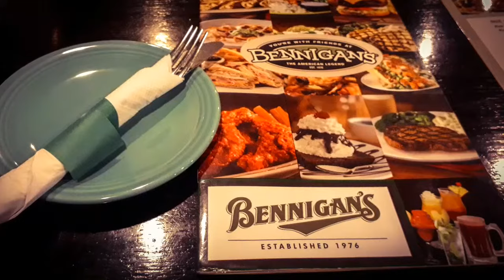Bennigan's Restaurant | The best rib eye steak dinner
Hanging out with friends. The night before we watch the last episode of Game of Thrones. Bennigan's is one of our favorite restaurant in Qatar to hang out and get together with friends. The food is great especially beef steak is delicious. The place   is splendid for a couple and a family who wants privacy. The ambiance is wonderful and captivating and most of the staff were accommodating which makes us feel very special.

》》》》》🌸✴ TINA ROLREG ✴🌸《《《《

( TO SUPPORT MY YOUTUBE CHANNEL JOURNEY KINDLY CLICK THE LINK BELOW)⤵️

   / tina_the_explorer  ​

》》》》》✴ TINA ROLREG ✴《《《《《《《